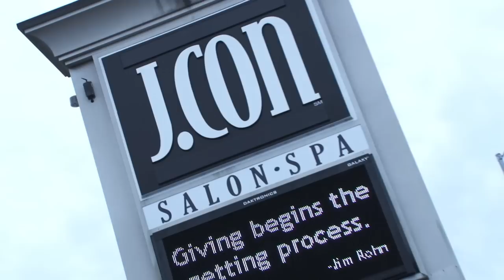J.CON Salon and Spa Culture and Recruiting Video